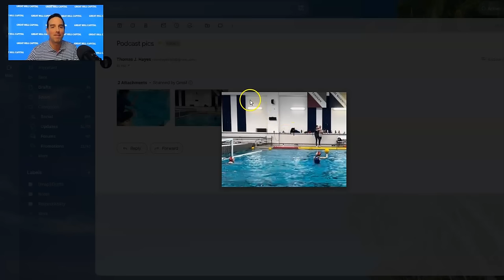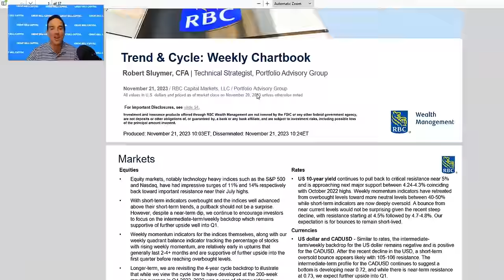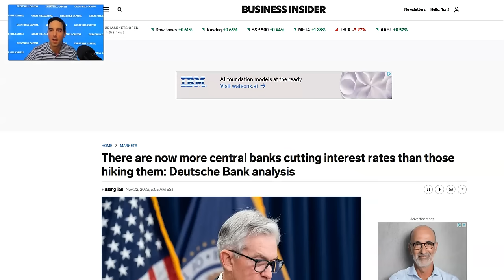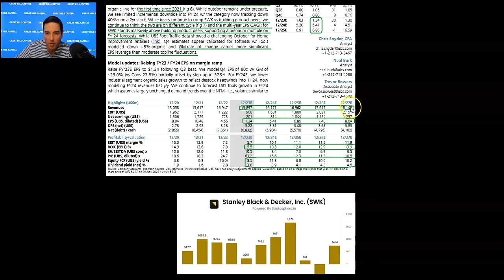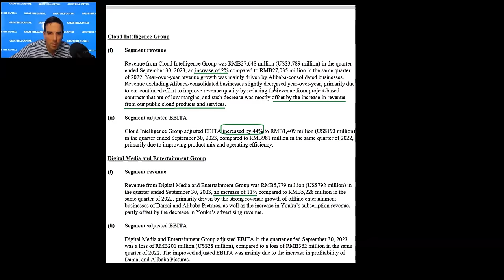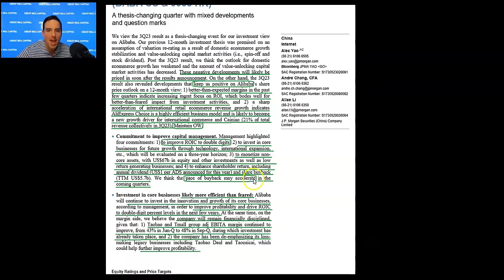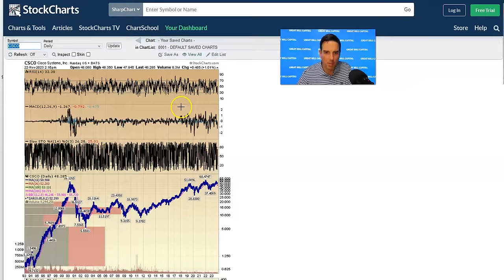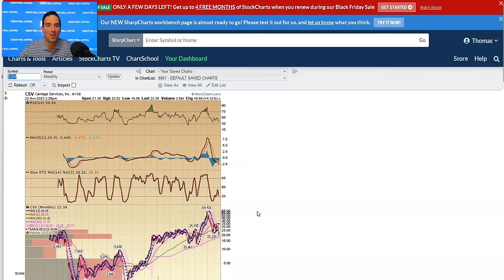Hedge Fund Tips with Tom Hayes - VideoCast - Episode 214 - November 22, 2023